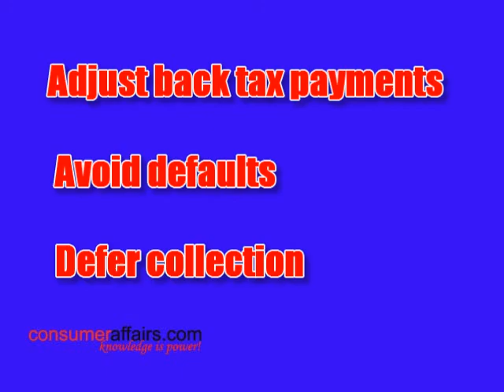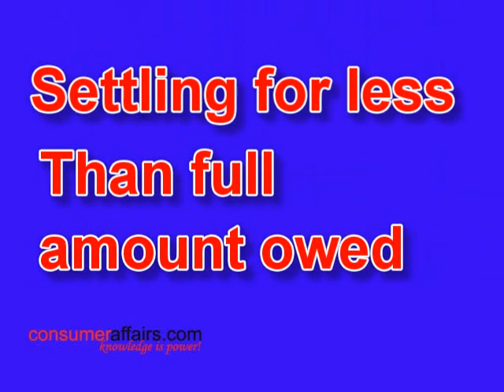Tax help from the IRS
ConsumerAffairs.com's Mark Huffman reports the IRS is showing more understanding this year, and taxpayers should take advantage of it.